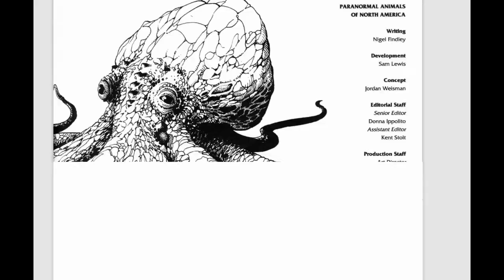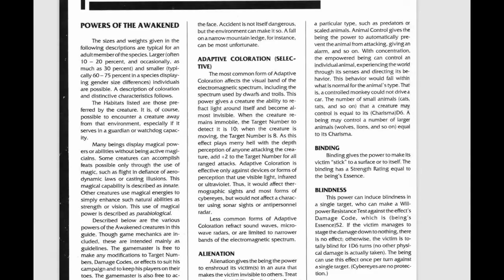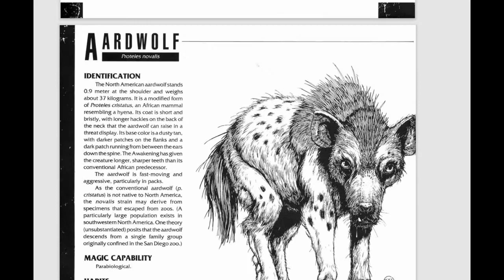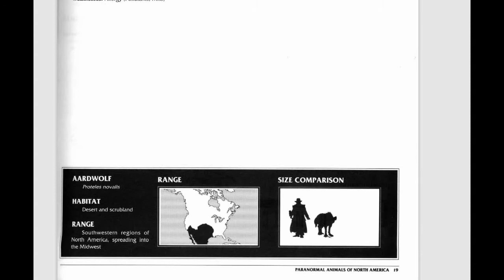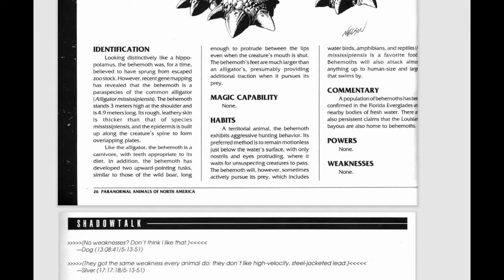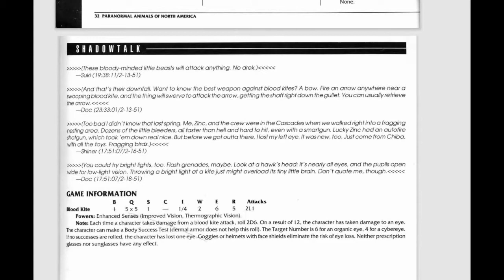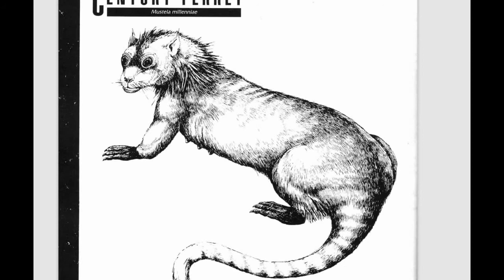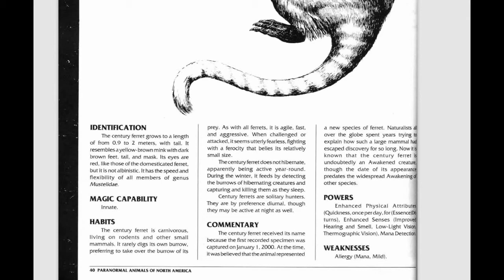Shadowrun RPG Review: Paranormal Animals of North America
Today's Shadowrun RPG review covers one of the two books from Shadowrun Second Edition that will teach you all you need to know about paracritters. Paranormal Animals of North America covers all manner of awakened critters that call North America home. How big is a century ferret? What's the home range of a behemoth? Just what DOES a thunderbird eat? Paranormal Animals of North America will answer all those questions and more!